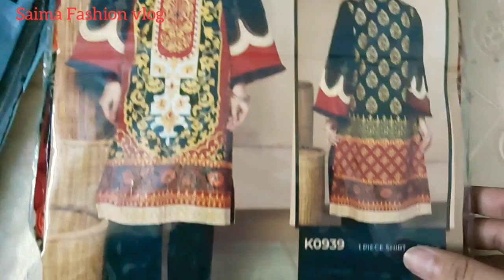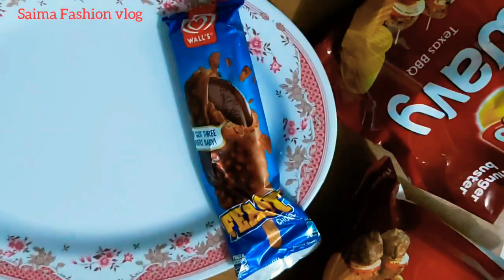My Eid First Day Dressing 2020, Stitching Ideas, Eidi, Food, by Saima Fashion Vlogs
In this video i will tell you how to buy eid shopping from sale in your budget.

Shopping from:
Limelight
Ethnic